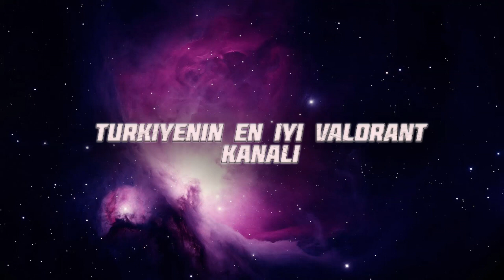ASTRA TÜM TAKTİKLER !!!! VALORANT ASTRA TAKTİKLERİ !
◼️Herkese merhabalar bu videomuzda splitte Astra taktikleri gösteriyorum .
Sizden gelicek her beğeni ve abonelik bana çok büyük bir manevi destek olucak.

🔺 🔻 3X GLICHPOP ÇEKİLİŞİNE KATILMAK İÇİN ; 🔺 🔻

🔔🔔Tüm Valorant içerikleri için 🔔🔔